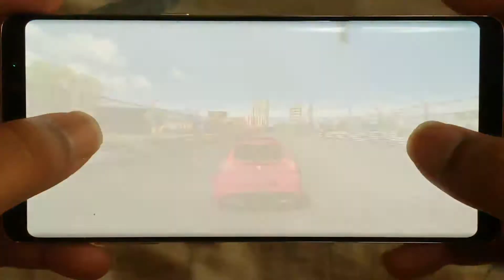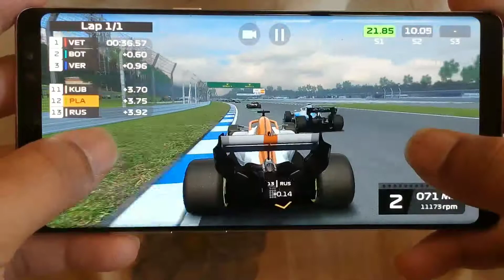5 Best HD Racing games on Android / IOS